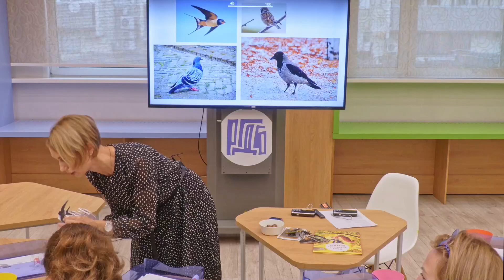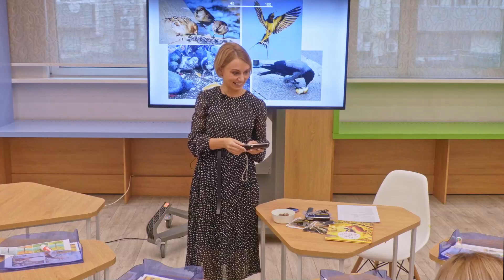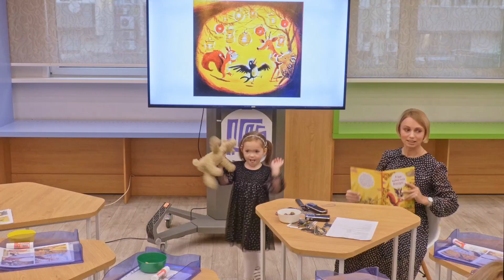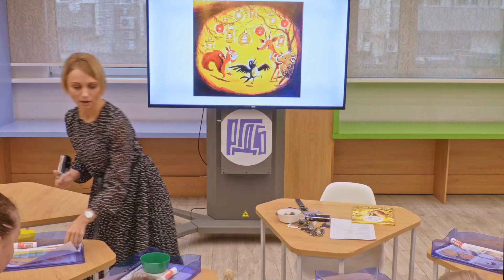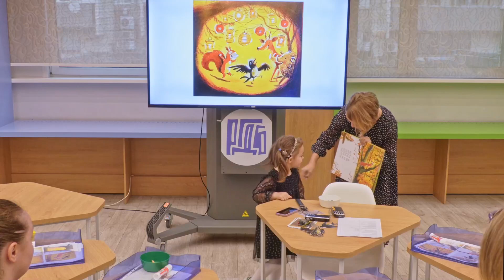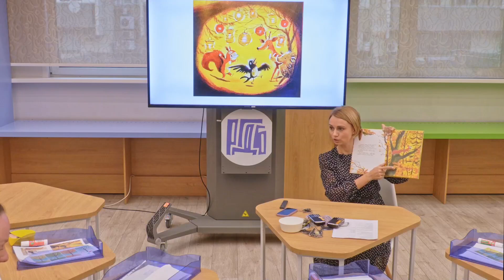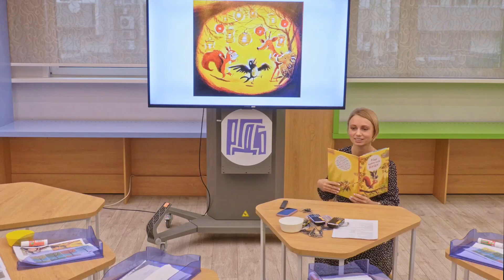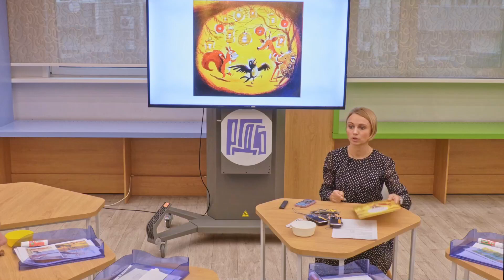«Я буду ждать тебя всегда» Гюнтер Якобс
Сурдопедагог Юлия Суханова читает книжку Гюнтера Якобса «Я буду ждать тебя всегда»  для детей 3-4,5 лет и их родителей о трогательной дружбе. Однажды осенью ласточка сломала крыло и не смогла улететь на юг. Хорошо, что бельчонок нашел ее. Вместе они скоротали зиму и подружились!
«Книжки вСЛУХ» – это цикл занятий для детей разных возрастных групп с различной степенью нарушения слуха, во время которых сурдопедагог читает детям сказки и на практике показывает родителям, как не только привить своему ребенку любовь к чтению, но и получать от этого процесса удовольствие.